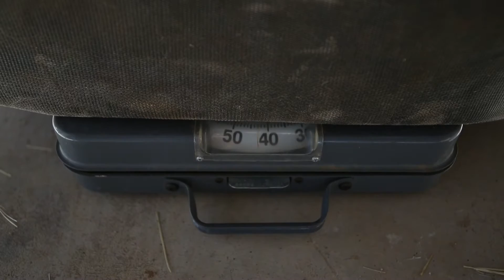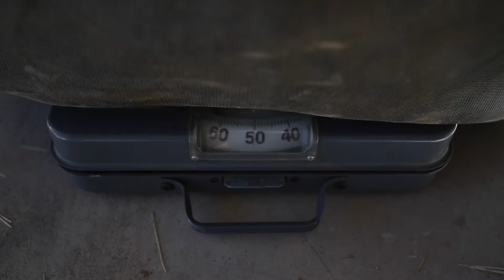Manning Camp mule train resupply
Resupplying Manning Camp, at the top of the Rincon Mountains in the Saguaro National Park, relies almost solely on mule trains. Kelly Presnell / Arizona Daily Star